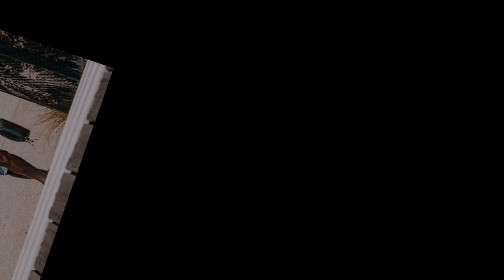Goalkeepers of Camaroon football team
GK 1 Simon Ngapandouetnbu
GK 16 Devis Epassy
GK 23 Andre Onana
DEF 2 Jerome Ngom Mbekeli
DEF 3 Nicolas Nkoulou
DEF 25 Tolo Nouhou
DEF 17 Oliver Mbaizo
DEF 19 Collins Fai
DEF 21 Jean-Charles Castelletto
DEF 24 Enzo Ebosse
DEF 4 Christopher Wooh
MID 22 Olivier Ntcham
MID 15 Pierre Kunde
MID 18 Martin Hongla
MID 14 Samuel Gouet
MID 5 Gael Ondoua
MID 8 Andre-Franck Zambo-Anguissa
MID 6 Nicolas Moumi Ngamaleu
MID 7 Georges-Kevin Nkoudou
FWD 26 Marou Souaibou
FWD 9 Jean-Pierre Nsame
FWD 10 Vincent Aboubakar
FWD 12 Karl Toko Ekambi
FWD 20 Bryan Mbeumo
FWD 13 Eric Maxim Choupo-Moting
FWD 11 Christian Bassogog